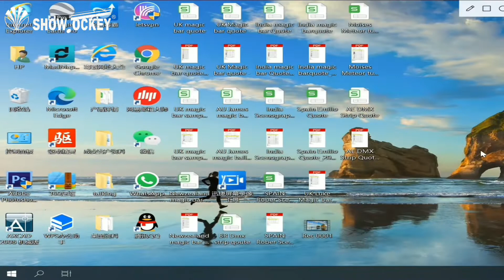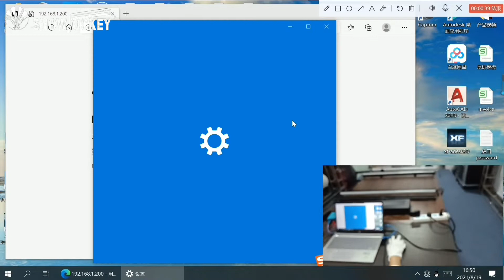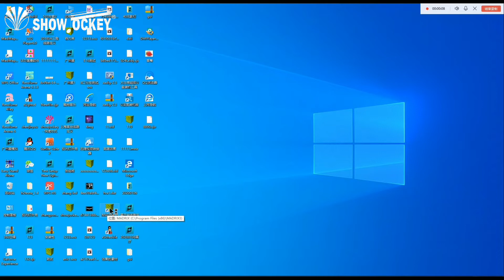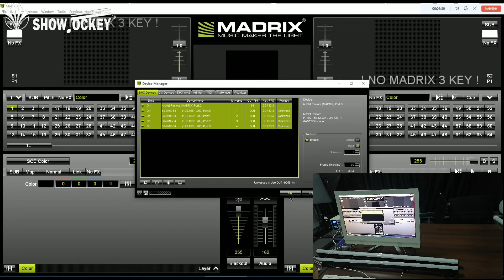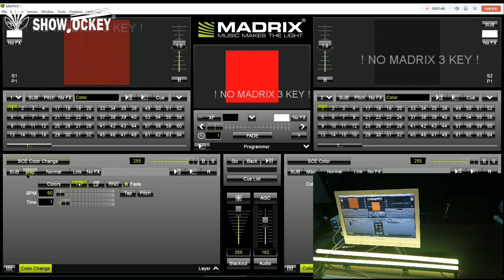How to control Showjockey's DMX RGB Pixel tubes with Software （Madrix）LED mapping Tutorial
Showjockey This is a detailed video on using DMX fixtures, including connecting the lights, how to use the software, and using some simple functions on the software.